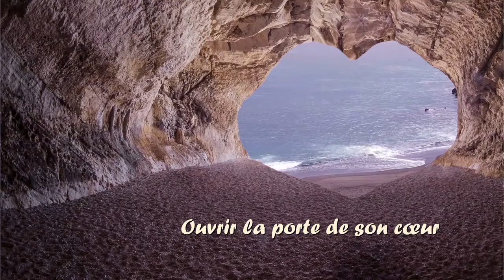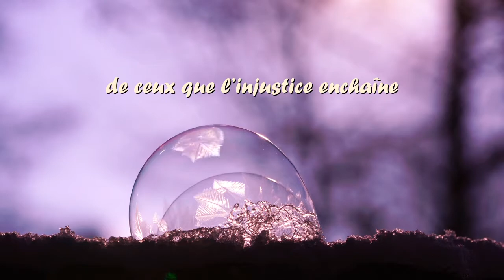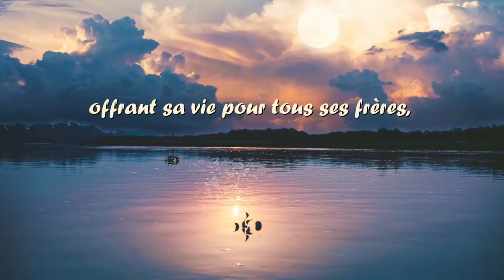Oser la vie - Théo Mertens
Extrait de la célébration d'action de grâce pour le Père Dominique Nicolas - 3 juillet 2021
Paroisse St Joseph de Dijon